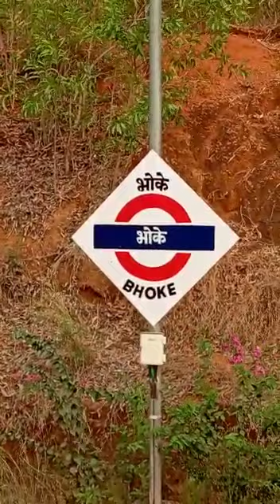Ernakulam okha express crossing lokamanya tilak Thriuvananthapurm netravati express # shorts